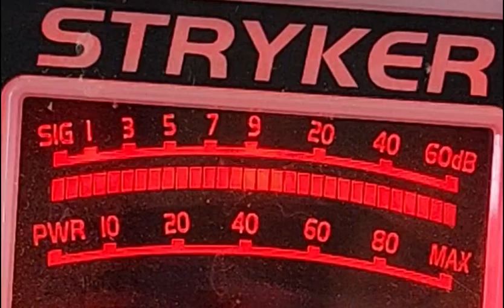714,#2 disco city,nut cracker